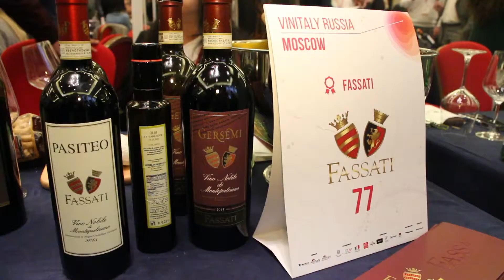Fassati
Vinitaly Moscow 2019
Ежегодная выставка итальянского вина в Москве.